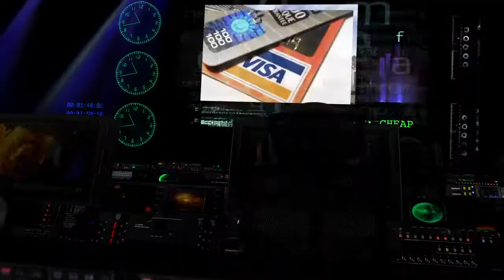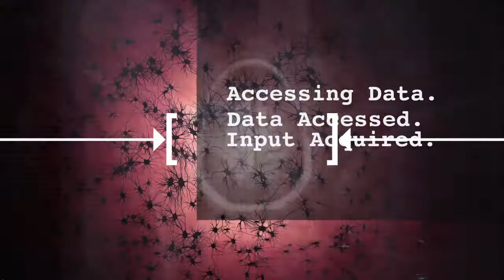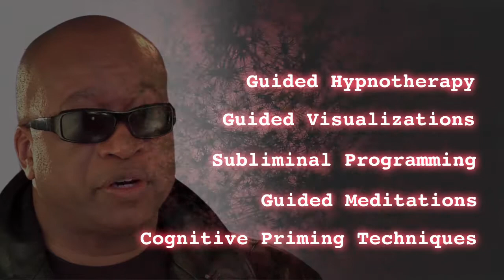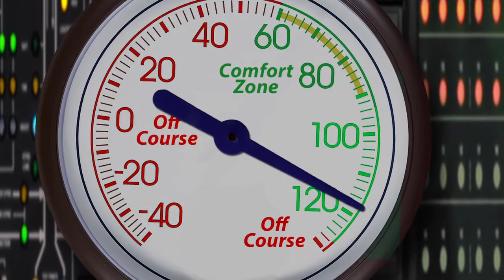Daves Brain - Episode 3: Program